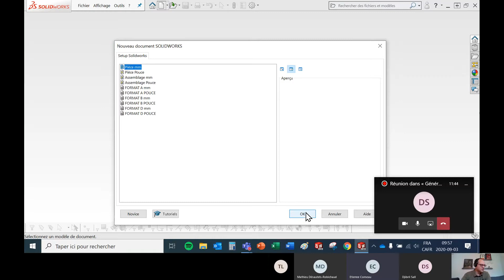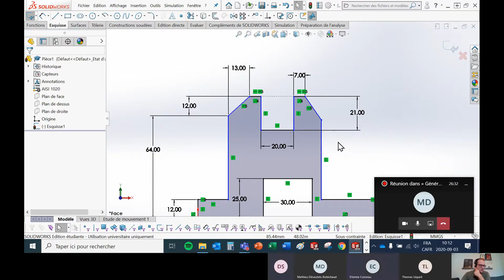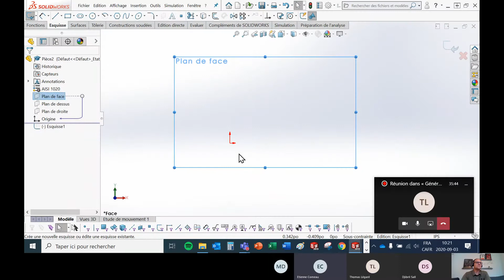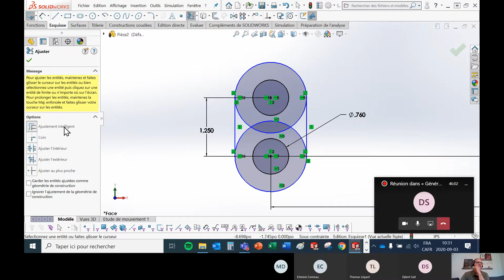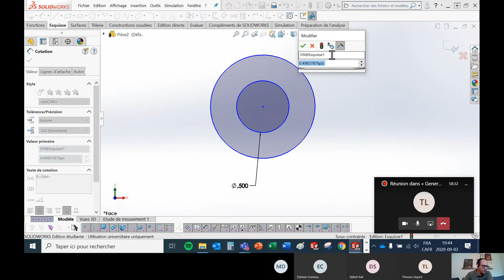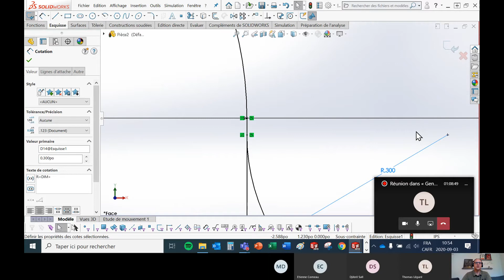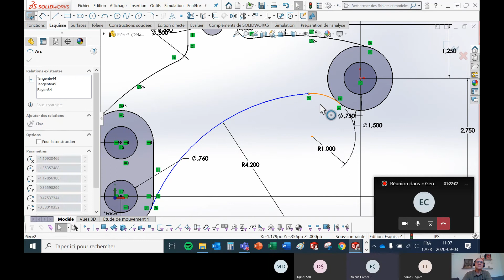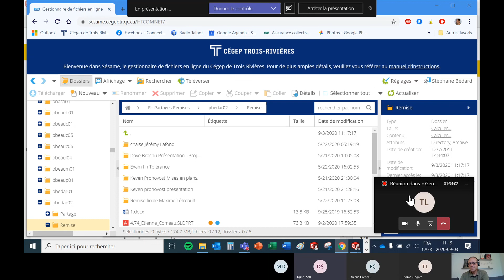stream Demo 2 et levier 474